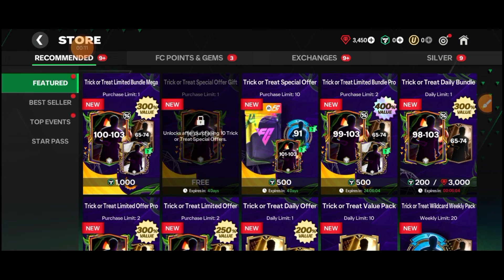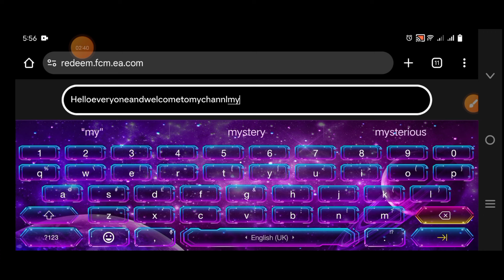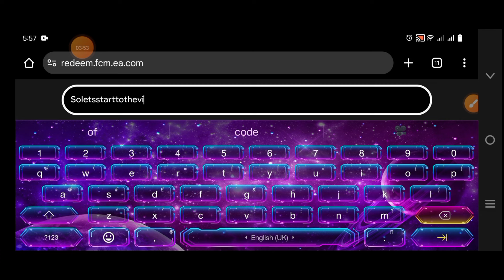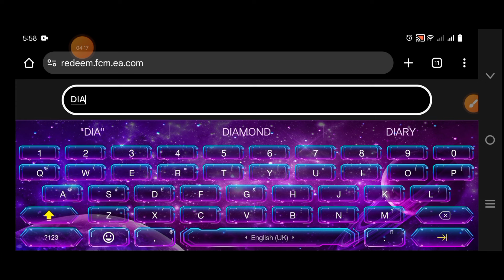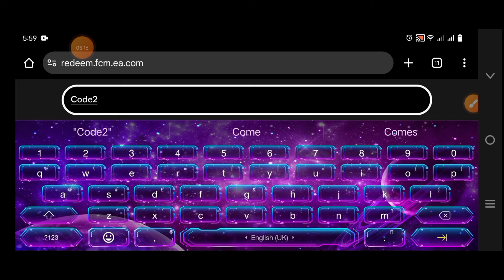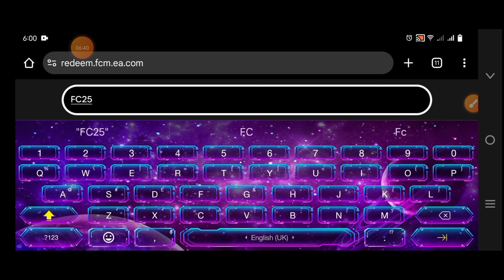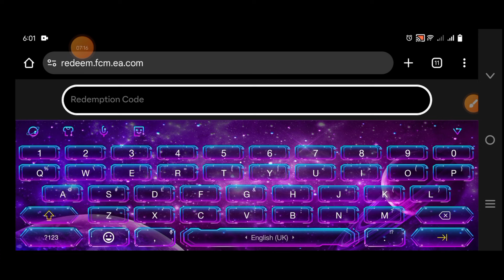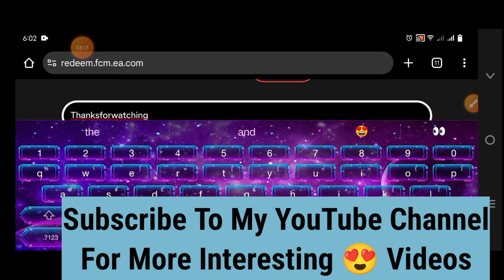Join the FC Mobile Elite! TOTW Messi Free Redeem Code Inside!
⚽ Join the FC Mobile Elite! Unlock TOTW Messi for FREE with the Day of the Dead event redeem code in FC Mobile 25! This limited-time code gives you the chance to add one of the greatest players to your team without spending a dime. Don’t miss out on this exclusive opportunity!